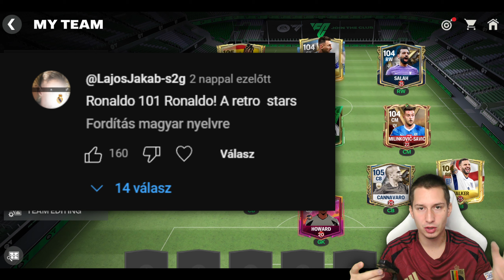EA FC Mobile | Megszavaztátok Kit Vegyek! 106-os Támadó Jön!